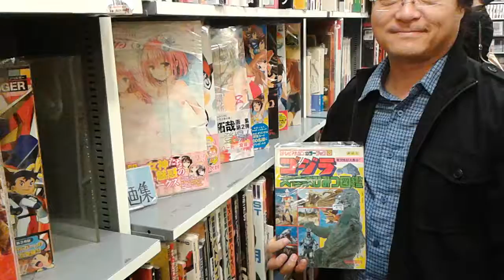Vintage Godzilla Magazine Found at Tokyo Bookstore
- For my friend and colleague Mark, who when he knew of my upcoming trip to Japan, simply said:
"Please bring me back a Vintage Monster Magazine!!
I believe the Japanese title roughly translates to:
"Godzilla & his Pals flatten half of Tokyo"
This was filmed at the Tokyo Bookstore 'Mandarake' which my friend Hiroshi found. - View in HD !